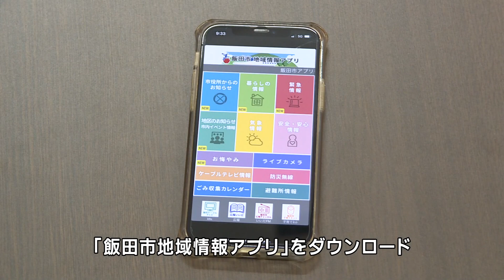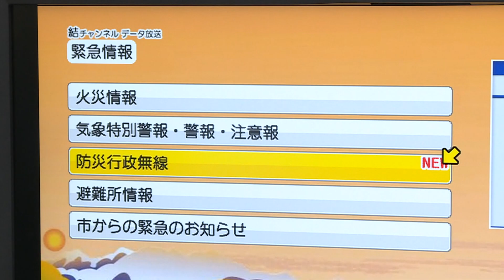スマホで防災行政無線が聞けます！【長野県飯田市からのお知らせ】★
スマートフォン向けの「飯田市地域情報アプリ」をダウンロードしていただけますと、防災行政無線でお伝えした内容を聞くことができます。
風雨が激しいときは、その音で防災行政無線から流れる音声が聞き取りにくいことがあります。窓を閉めることもあり、屋内では一層聞こえづらくなります。